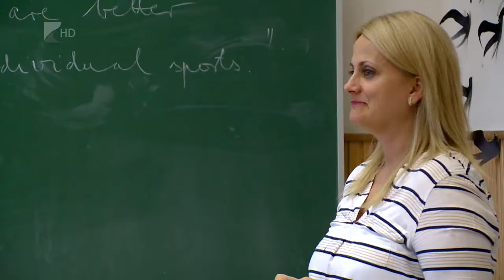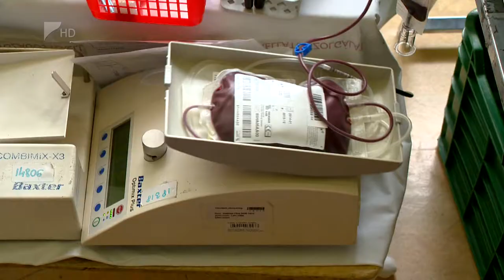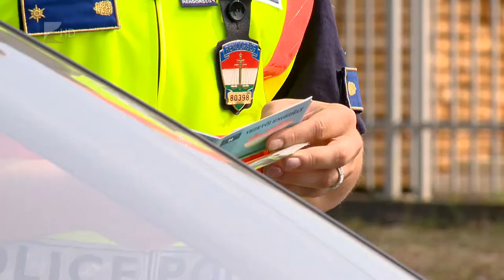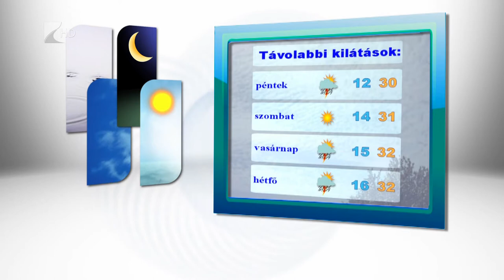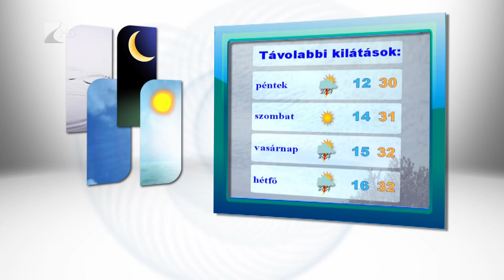Híradó 2017.08.23. - Kölcsey Tv